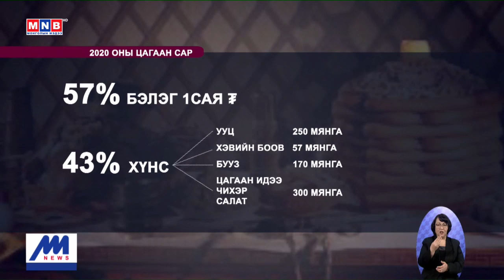Хөндөх сэдэв - Цагаан сар